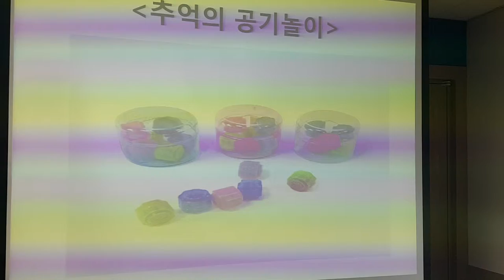충청대학교 치매재활 수업,"추억의 공기 놀이"-smile,recreation,music,dance,fun,웃음,스피치,웃음치료,레크레이션,행복,인생,치매,체조,서요석